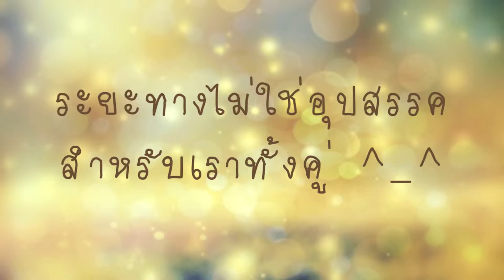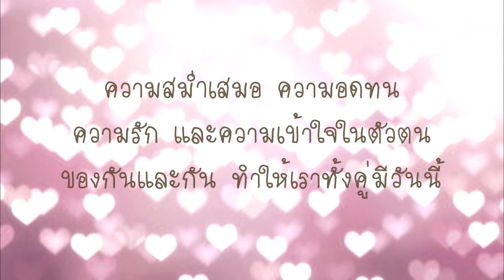Pueng Por Wedding